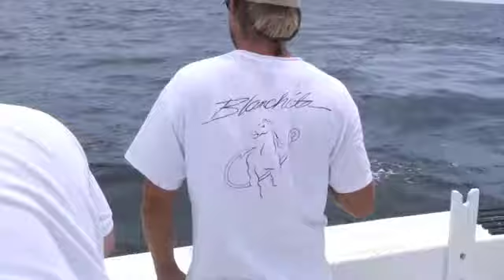Dad impressing the kids: Part 2 - Fishing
King Mackerel on the Daybreak. The kids watch in awe as their dad reals in the big one.
Destin July. 08